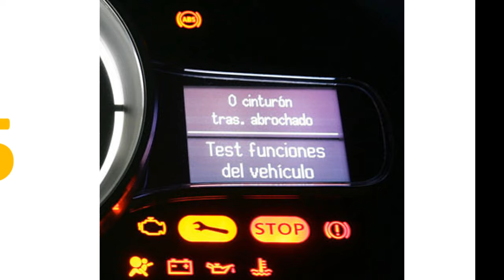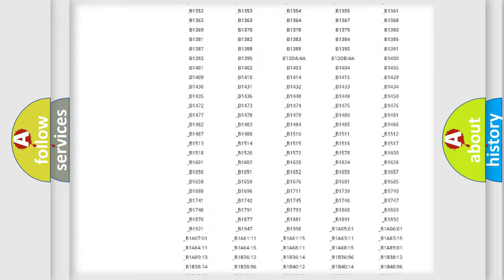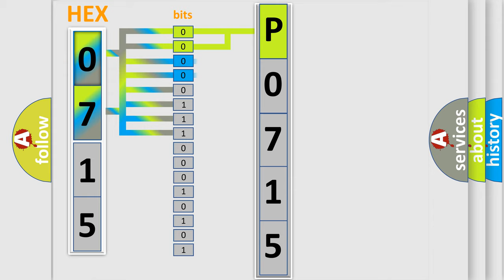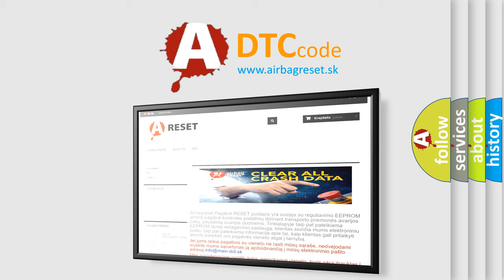DTC Mazda P0715 Short Explanation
Contents:
0:21 Basic DTC analysis according to OBD2 protocol standard.
1:48 Insight into programming
2:58 A diagnostically understandable description of the Diagnostic Trouble Code
3:05 Basic error definition

Make:
Mazda
Code:
P0715
Definition:
EPS ECU Fail-Safe Relay Fail
Description:
EPS CM sets this code and turns on warning lamp if a relay can’t be on state when it receives a commend to turn it on.
Cause:
 Faulty fail safe relay